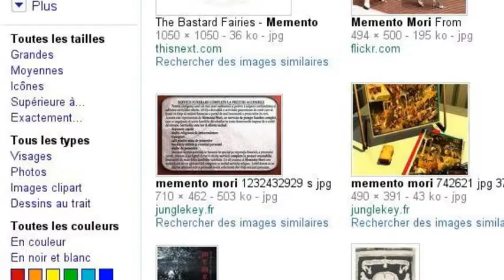FUKUSHIMA INDIE SONG